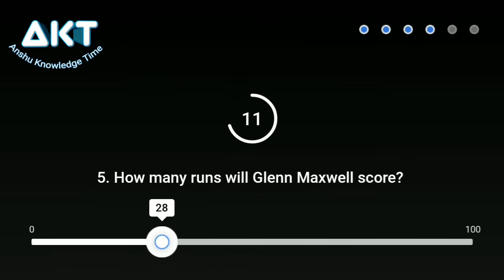Flipkart Power Play With Champions Quiz Answers Today RCB Vs SRH 6 October 2021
Power play with champions flipkart
Banglore Vs Hyderabad
Ep-42 Power Play with champions